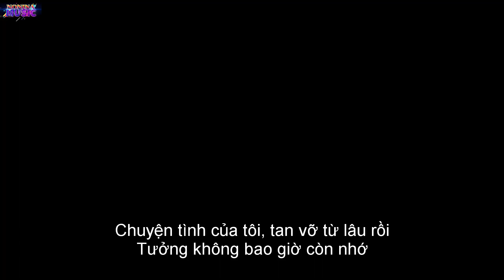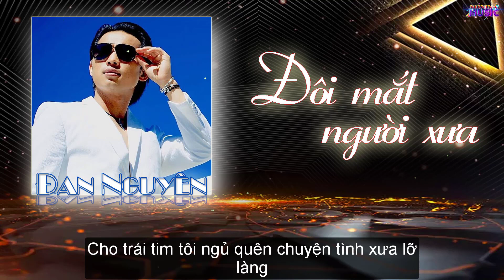Đôi mắt người xưa - Đan Nguyên - Nhạc có lời - âm thanh hay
NONINA Channel
Đôi mắt người xưa - Đan Nguyên
Chuyện tình của tôi, tan vỡ từ lâu rồi
Tưởng không bao giờ còn nhớ
Nhưng bỗng một hôm trên đường ra phố thị
Tôi gặp người yêu ngày nào
Đôi mắt ưu tư, thật buồn nàng nhìn tôi
Rồi quay mặt bước đi, như không hề quen biết
Cũng đôi mắt này, năm xưa lạc vào hồn tôi
Trong những đêm không ngủ
Chong đèn nhìn khói thuốc bay
Em ơi! dĩ vãng đôi mình
Được dệt thành bao kỷ niệm từ khi mới quen nhau
Ôi, đôi mắt người xưa, bao lần khóc ướt vai tôi
Trong những đêm nghẹn ngào
Rồi ngày tháng êm trôi, cuộc đời chia hai lối
Bỗng một hôm có thiệp hồng báo tin vui
Tin em lấy chồng khi về bên ấy
Em có nhớ người xưa không?
Chuyện tình của tôi, xa cách từ bao ngày
Tưởng không bao giờ còn nữa
Cơn gió chiều nay, vô tình mang nỗi buồn
Cho kỷ niệm thêm nghẹn ngào
Thôi trách nhau chi, chuyện tình dù dỡ dang
Đã tan thành khói sương, như quên vào dĩ vãng
Đôi mắt người xưa, xin đừng buồn vì tôi
Cho trái tim tôi ngủ quên chuyện tình xưa lỡ làng